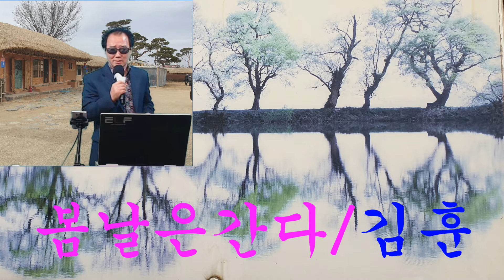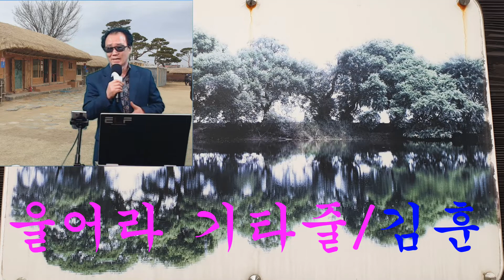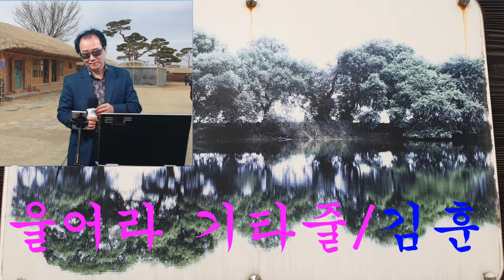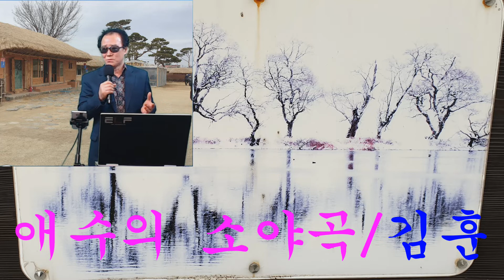일반인@노래/봄날은간다&울어라기타줄&애수의 소야곡~김 훈님의 흘러간노래 모음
작은거인 유친 김훈님의 흘러간노래 모음집